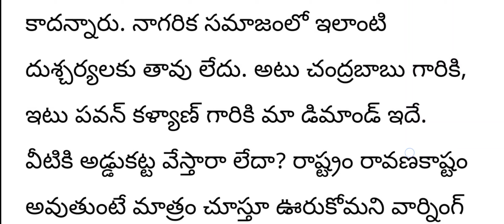ap రాష్ట్రంలో వైసీపీ నేత దారుణ హత్య||తీవ్ర కోపంలో జగన్||ap political news||vinukonda news||breaking